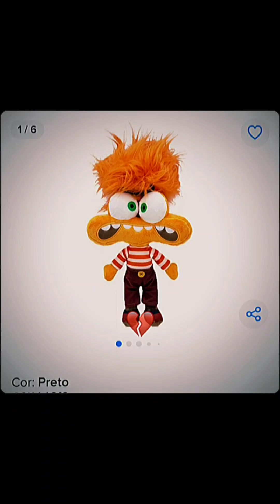is new photo is mod titan speakerman in episode 98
seanon 3